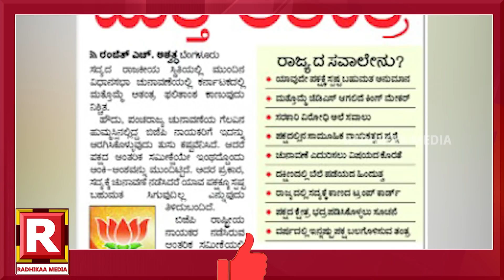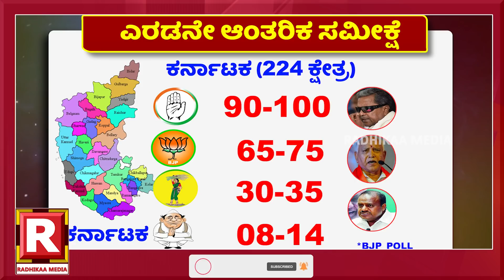ಕೈ ಸೇರಿದ್ಯಾ2ನೇ ಆಂತರಿಕ#ಸಮೀಕ್ಷೆ?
ಮತ್ತಷ್ಟು ಸ್ಥಾನ ಕಳೆದುಕೊಳ್ಳಲಿದೆಯೇ ಕಮಲ ಪಕ್ಷ?